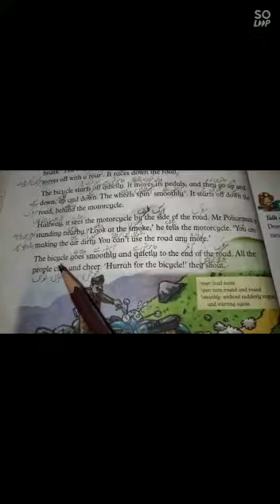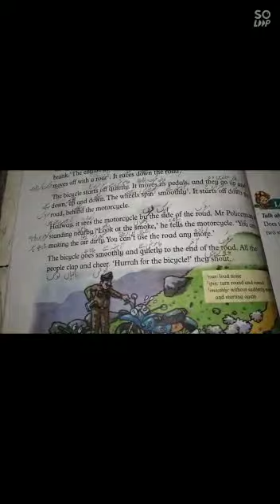Two Eng lec 3